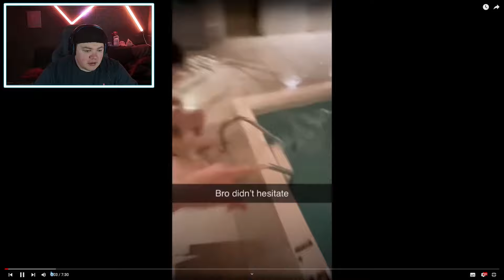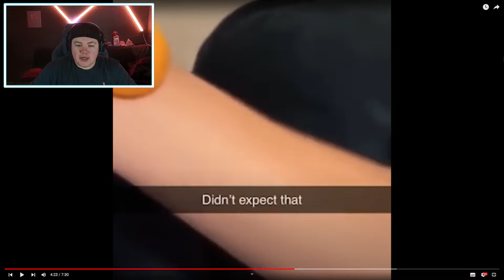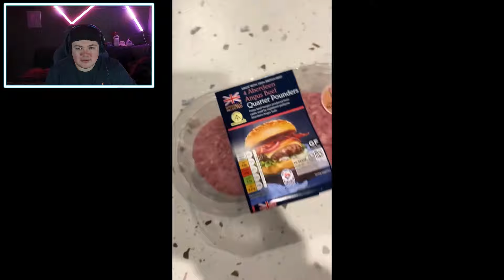UNUSUAL MEMES COMPILATION V263 | REAKTION